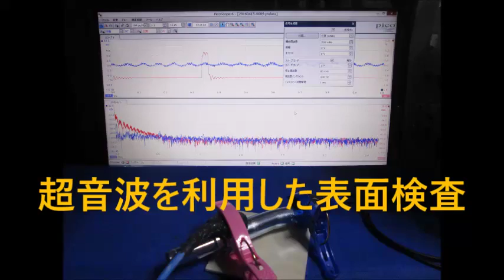超音波を利用した表面検査実験 Ultrasonic experiment